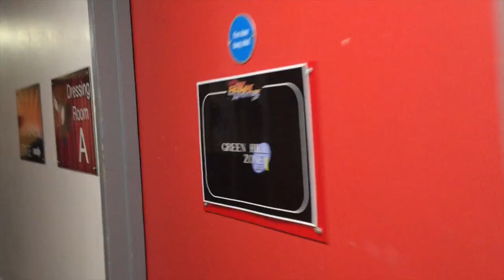Swans, Sunshine and Showering With Harry.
Swans, rivers, giant arcade machines and communal showers...just a Wednesday in Bournemouth.